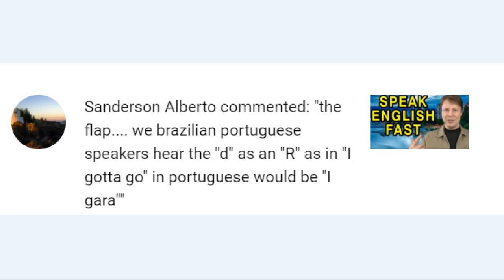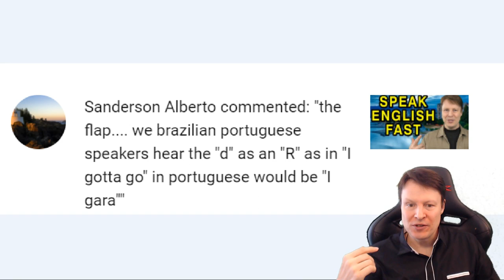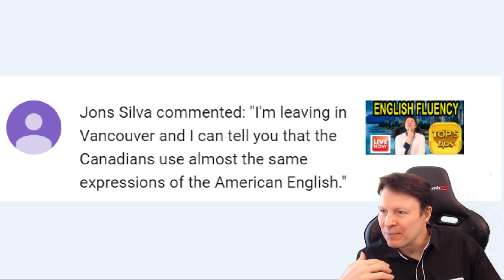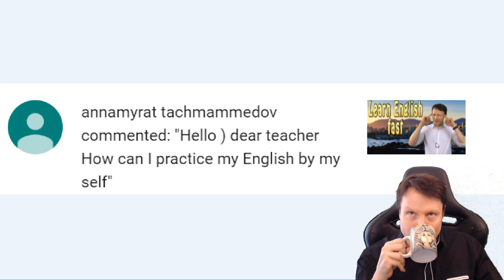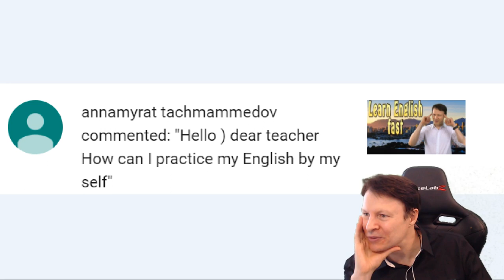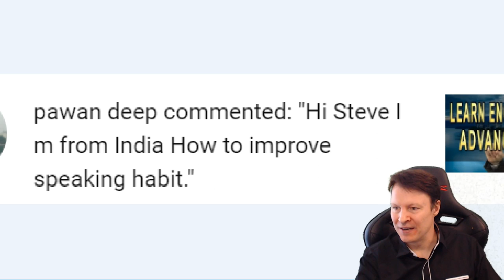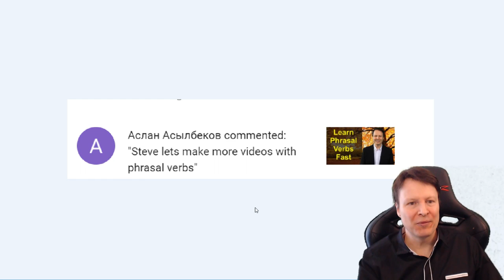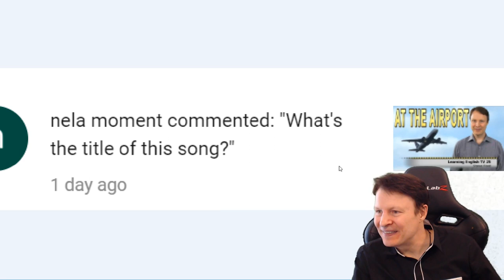How to Learn English Fast | Steve answers your questions/comments 1